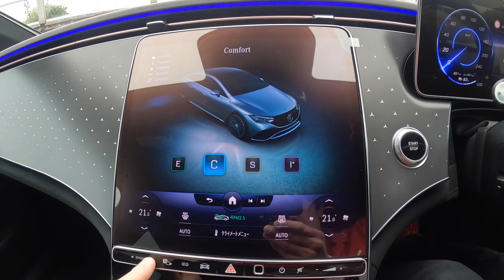【輸入車試乗】Mercedes-Benz EQE350+で首都高速K7横浜北西線をドライブする(スポーツモードで走る)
『メルセデスベンツの次世代電気自動車でK７を奔る』

まず、僕は発達障害(ASD気味)があって、正直に言うと頭の中で上手い具合にイメージしてそれから上手く言葉に置き換えてそれを口にするという事が非常に苦手であるが、何とか思った事を口しようと努めている。

今回の動画は、Mercedes-Benz EQE350+を駆って、首都高速神奈川7号横浜北西線(K7)
を駆け抜ける動画である。
スポーツモードを試す動画でもある。

パワートレインは……、
     EM0027
交流誘導電動機
215kW
565Nm

　　EQE 350+に乗り込む……(00:42)

　　パワーオン……(01:16)

　　横浜北西トンネル……(05:38)

　　横浜北トンネル……(10:40)

　　大黒線K5……(15:56)

　　大黒PAに到着……(18:48)